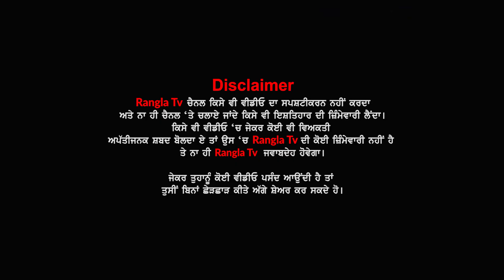bullet bike | ਵਾਹ ! ਚੋਰਾਂ ਨੇ ਚੋਰੀ ਕੀਤਾ Bullet Motorcycle ਦੋ ਦਿਨ ਬਾਅਦ ਖੁਦ ਹੀ ਕੀਤਾ ਵਾਪਿਸ, ਦੇਖੋ ਵੀਡੀਓ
People Also Search for:

batala news
bike
bullet bike
bullet motorcycle
bullet motorcycle chori
chori in punjab
theif
punjabi news
punjab news
canada news
visa
immigration
visa news
rangla tv